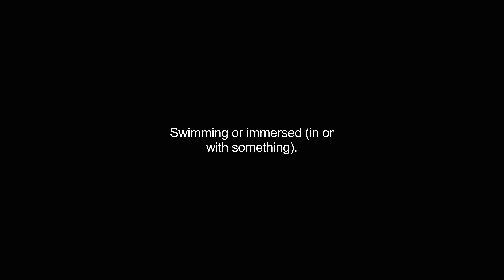aswim video Dictionary meaning and pronunciation